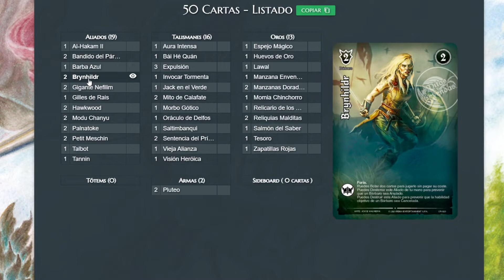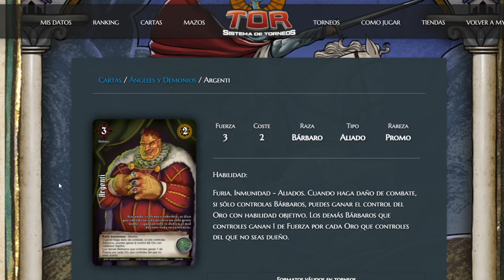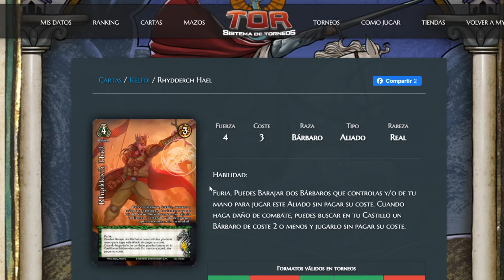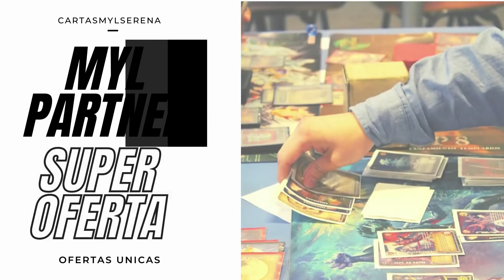Mazo Barbaro Mitos y Leyendas Deck List MYL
Lunes de Deck List 18:00 hrs:
Todos los lunes subimos Deck List analizadas por este canal. Si deseas contribuir al contenido y que analicemos tu mazo puedes subir en el siguiente link:
Jueves de Análisis y Conversación  18:00 hrs

Todos los jueves analizamos un nuevo tema como productos, combinaciones de cartas, noticias, etc.
Miembros del Canal y beneficios Especiales:

Esta disponible en el canal la opción de Miembros para quienes deseen apoyar el canal y también tenga beneficios únicos.
Pagina Web de Leyendas Inmortales

Vista Nuestra Pagina WEB y entérate del mundo de los TCG.
Mejor Tienda de Chile : mylserena

Consulta por la disponibilidad de estos productos en cartasmylserena la mejor tienda online del mundo!
Ya saben si quieren cartas pueden ir con ellos! Link abajo
Eres de Mexico : Mozval TCG
Si eres de Mexico visita Mozval donde encontraras todos los productos de MYL que buscas.

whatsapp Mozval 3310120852